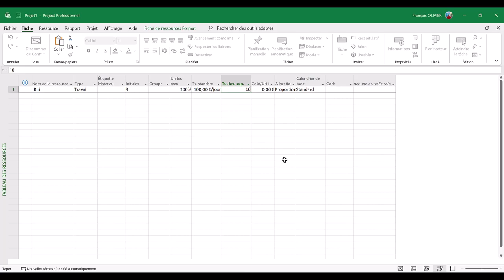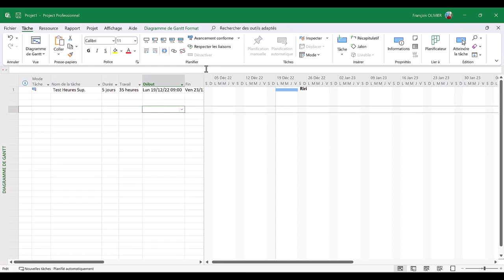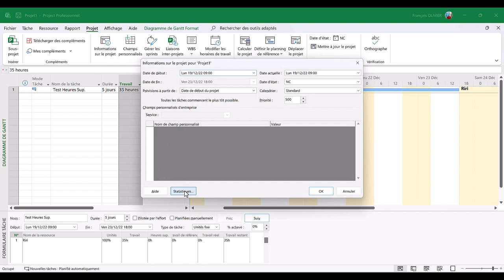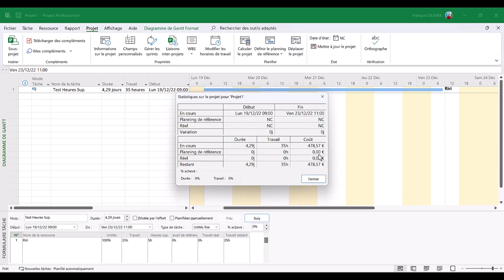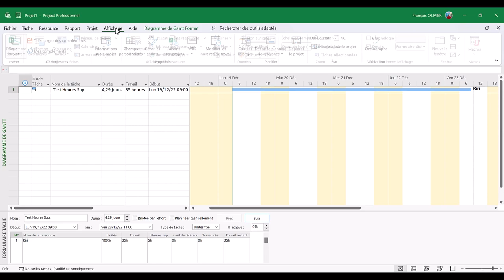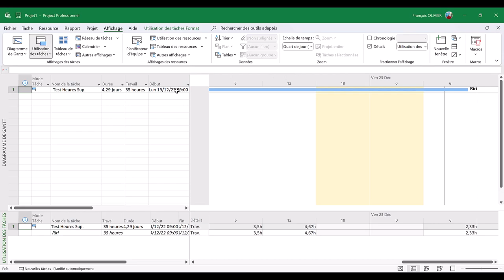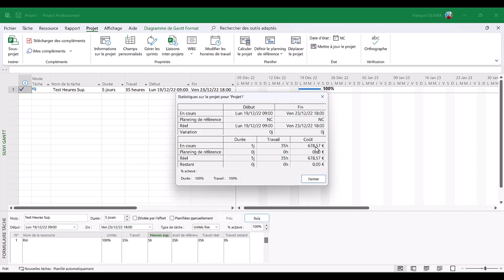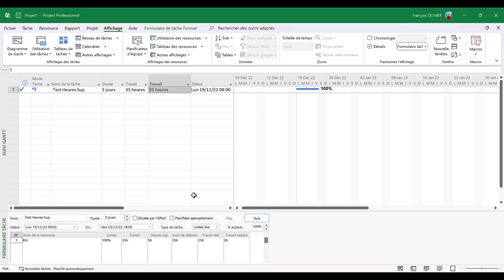MS Project : Heures supplémentaires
Il est parfois nécessaire d'avoir recours aux heures supplémentaires pour un projet.
Dans MS Project, il est possible de les gérer mais il ne fonctionne pas forcément comme nous pouvons le penser.
Nous allons dans cette vidéo formation voir comment les déclarer, et découvrir l'impact en terme de planification et de coût.